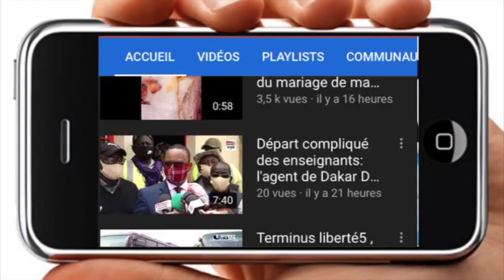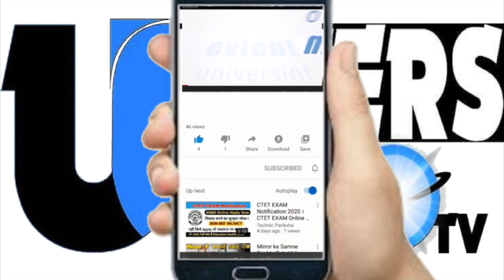Preuve:Serigne Mountakha mayé na limousine biko wally Diokhon adiya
des precisions sur la limousine que wally avait donné au Khalif général des Mourides